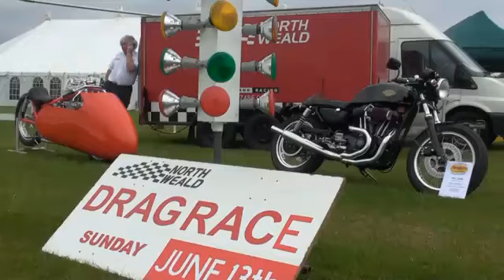Enfield Motoring Pageant (John Finch)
And now for something a little different; I haven't posted any rally stuff recently. I,m most grateful to John Finch for allowing me to use his work, John has posted a lot of Pageant videos over the years, and indeed a lot of other videos too, this is one of his masterpieces, check him out, ...The pageant is held every year in May, and is the highlight of my year. Its a three day event and I like to visit every day. In this video , we take a quick look around the show, the fairground, steam engine's , stalls, and of course the cars. Set to fairground organ music, my car features twice in this one near the end.